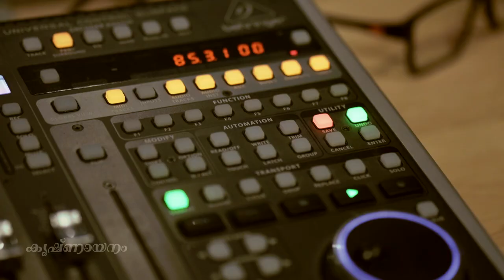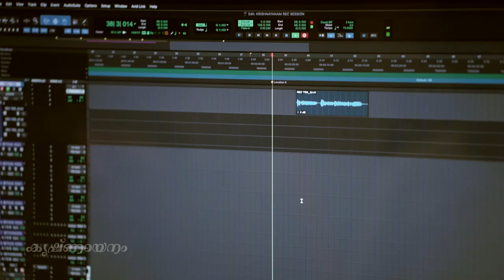Krishnayanam | Vysakh G Nair | Mithun Jayaraj | Mahesh Puthillam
"Krishnayanam” a love devote penned by Mahesh Puthillam, composed by Vysakh G Nair and rendered by Mithun Jayaraj.
Krishna prevail everywhere, as letters in words, as colours in paintings, as tune in songs.
Everything is you, everything is there in you and you are there in everything.
Eager to see you krishna. !!

Music Credits
Album : Krishnayanam
Lyrics : Mahesh Puthillam
Singer : Mithun Jayaraj
Programmed and
Arranged By : Sivin Simon
Sitar : Ranjith Vasudev
Percussions  : Renjith Vasudev
Bass : Unni Thannikkattil
Recording Studio : K7 Studios Cochin
Recording Engineer : Amal Mithu
 ( K7 Studios )
Mixed & Mastered By : Midhun V Dev ( K7 Studios )

Vedio Credits

DOP  : Febin Varghese Thevalapilly
Asso Camera : Justin
Edits & Cuts : Athul Haridas (Artnut) &  Sachin Ambady ( Artnut )
Designs : Sachin Ambady ( Artnut ) & Athul Haridas (Artnut)
Assistance : Vimal V U
Label : Radha Madhav

|| ANTI-PIRACY WARNING ||

This content is Copyrighted to Radha Madhav. Legal action will be taken against those who violate the copyright of the same.